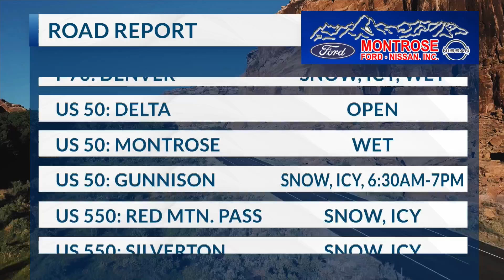November 8, 2024 road report